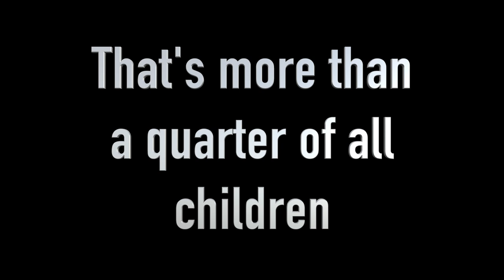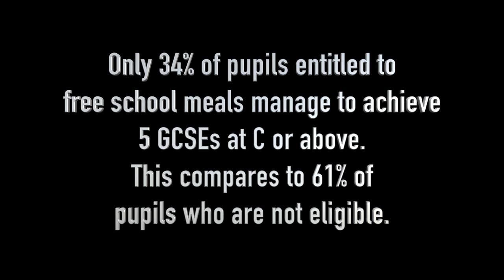The Pedagogy of Poverty - Doric